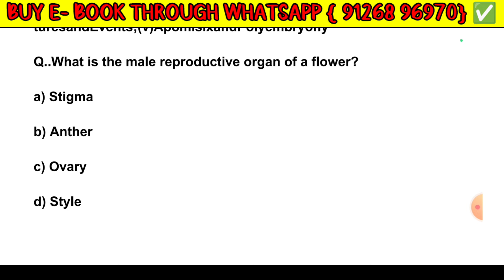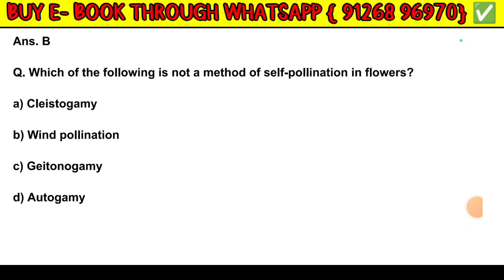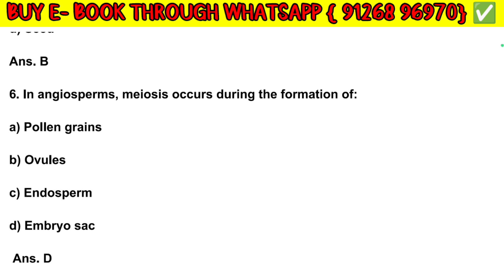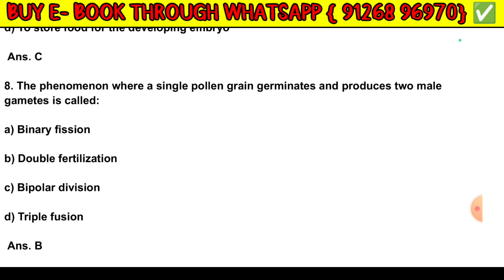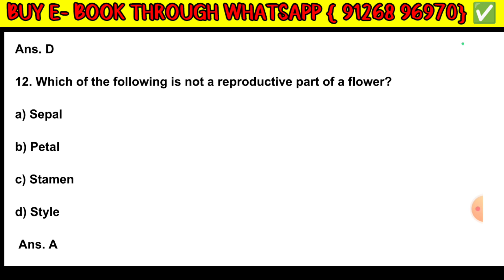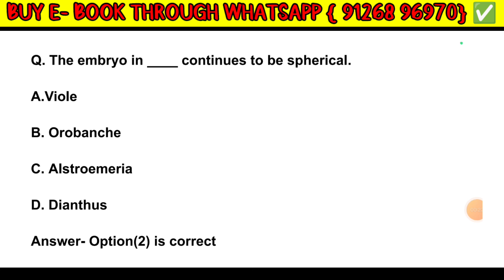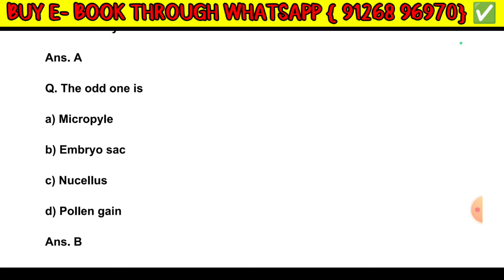ASSAM BSC NURSING ENTRANCE EXAM 2024 | Biology | Sexual Reproduction in Flowering | Axom Future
ASSAM BSC NURSING ENTRANCE EXAM 2024 | Biology | Sexual Reproduction in Flowering | Axom Future | Part 7

Assam Bsc Nursing Entrance Exam 2024 ✅ SSUHS Bsc Nursing 2024 | Assam Bsc Nursing Full Details| Axom Future

Solved Queries In This Video:

Bsc nursing
axom Future,
hirak deny barman,
bikash haloi,
2022 bsc nursing question paper

d pharm

. Axom Future .